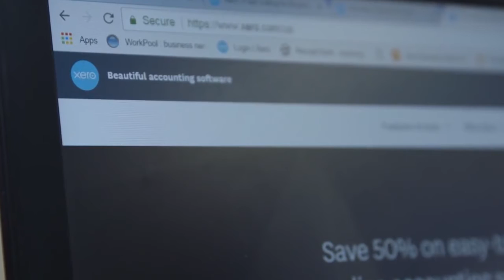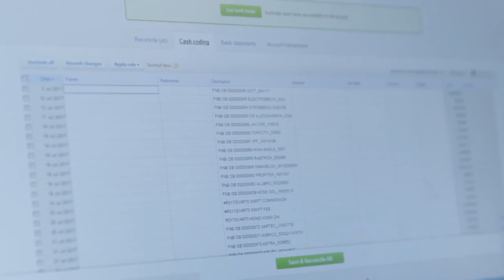ASL | XERO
ASL & XERO: Accounting and auditing with beautiful accounting software.

Powered by SucceedGroup